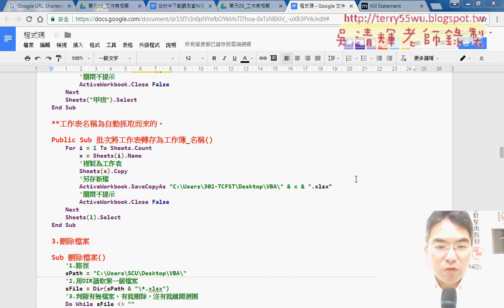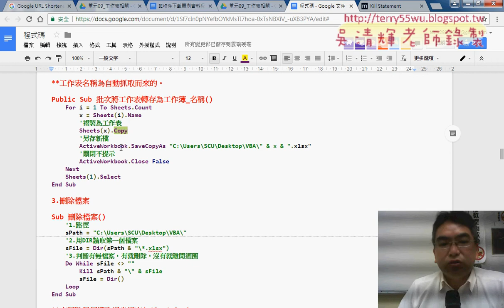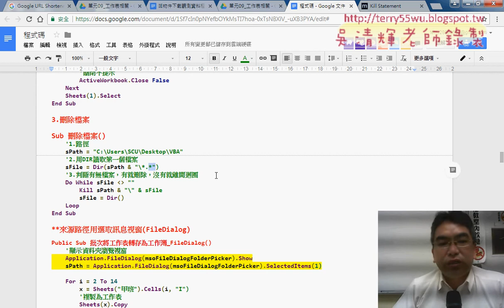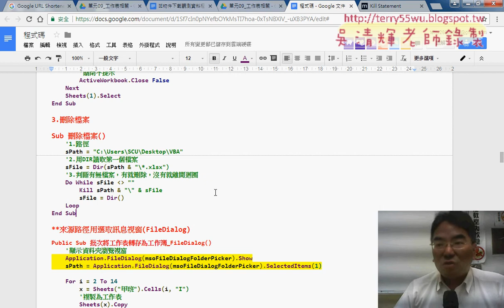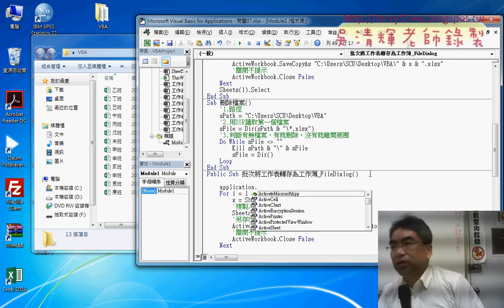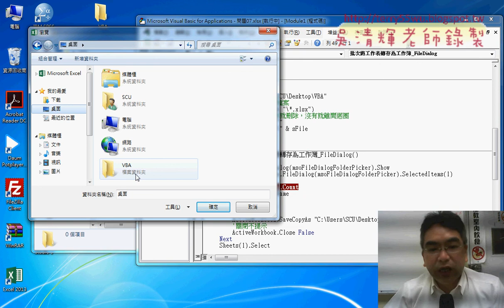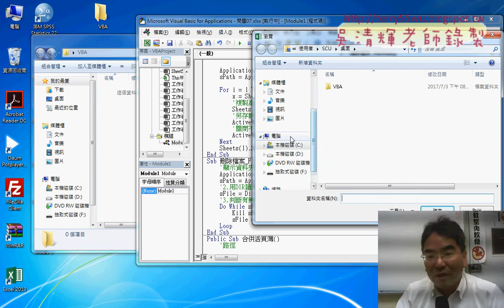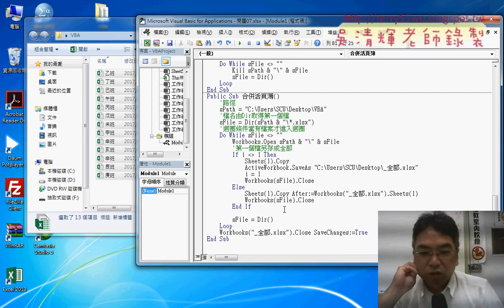05 用Application FileDialog選取資料夾